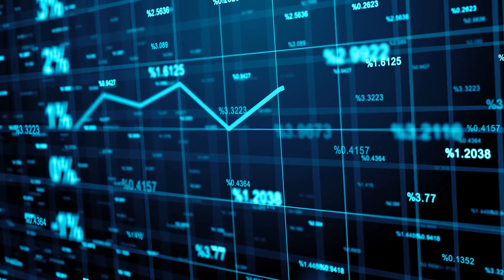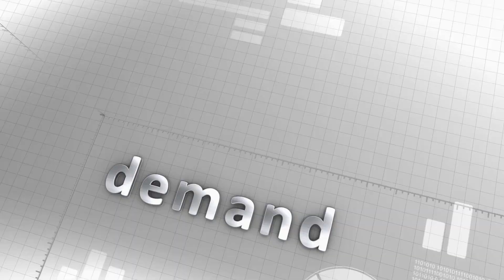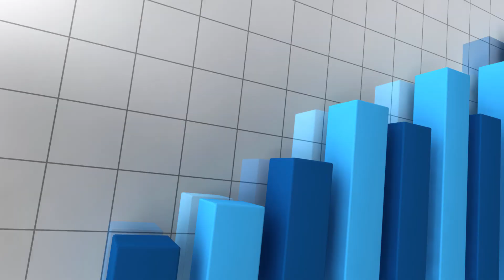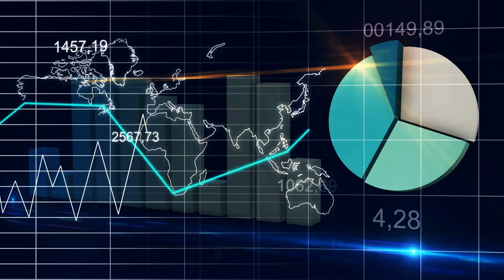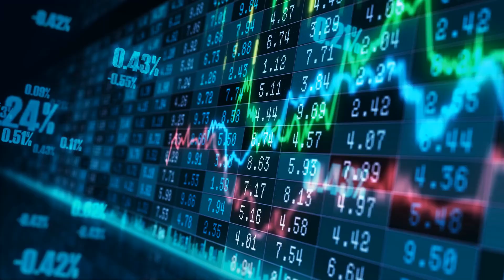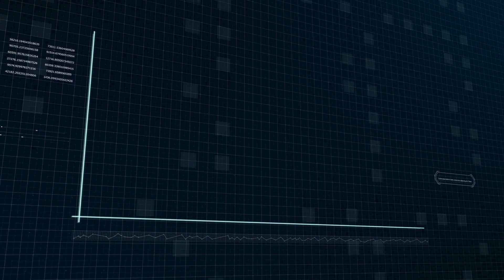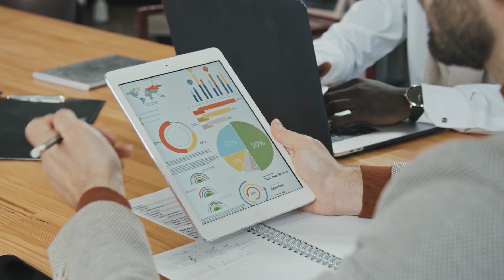China's $4 Trillion Plan To Destroy USA Is Failing Badly 😱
In a $4 billion multi-decade conspiracy that spans three continents and impacts over 60% of the world's population, China has extended its grimy fingers to capture the whole world. It may be too late to stop the Chinese economic and political engine from taking advantage of the opening created by the United States' retreat. In case you do not know what I am referring to, you are in for a surprise too as I unveil how China plans to overthrow the US.

The belt and road program is the main tool China is using to achieve global dominance. Previously known as the "One Belt, One Road" initiative, this plan is a strategy to better integrate Asia, Africa, and Europe through land and maritime networks, promote trade, and drive economic growth. Initiated in 2013 by President Xi Jing Ping, the plan sought to coordinate a wide range of investment and development projects from East Asia to Europe. However, you'll be astonished at how fine print can be all that's needed to ignite a country's demise. The plan was promoted as a modern-day iteration of the historic Silk Road that traversed China. For those who may not know, the Silk Road, which is the inspiration for this entire operation, was a network of roads connecting eastern and western civilizations almost 1400 years ago. Embracing a distance of nearly 6,400 kilometers, it was essential in promoting commercial businesses, which in turn facilitated cultural, political, and religious exchanges. While this is what the Belt and Road Initiative appears to be on the surface, its true intentions are much more dangerous. But before diving into the political motives that China wants to fulfill using this ancient road, it is essential that we have a clear picture of the geographical terrain that the Belt and Road plan spans. The first component is a transcontinental land route known as the Silk Road Economic Belt, which connects China to Southeast Asia, South Asia, Central Asia, Russia, and Europe. This is an entirely land-based link, necessitating the construction of a large system of railroads, energy pipelines, motorways, and simplified border crossings. The other facet that compliments is the maritime silk road of the twenty-first century. This is a sea route that starts at the coast of China and goes all the way to Europe by way of Southeast and South Asia, the South Pacific, the Middle East, and Eastern Africa. More than sixty percent of the world's population is covered by this fascinating infrastructure.